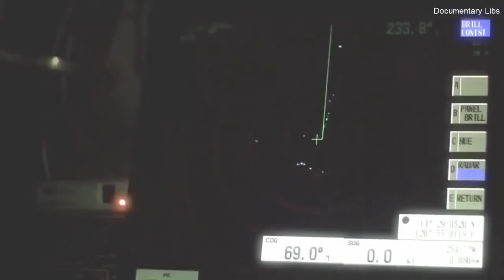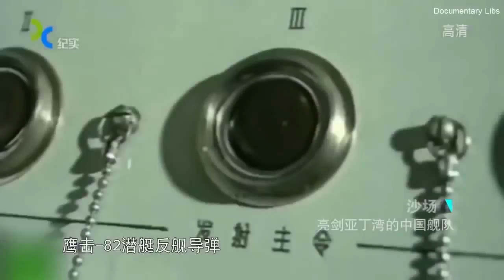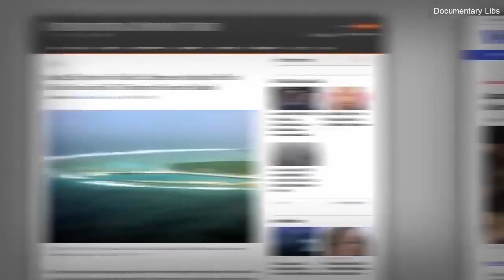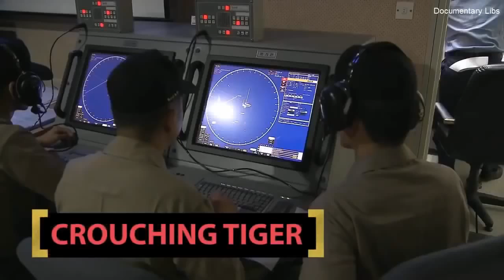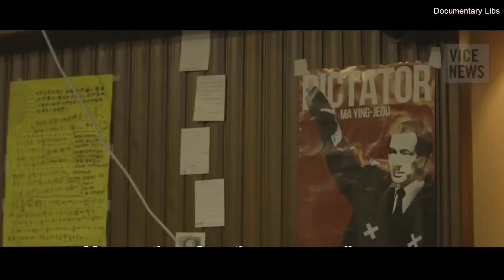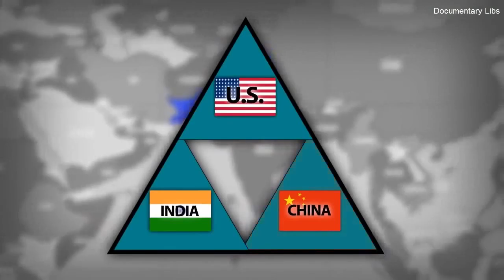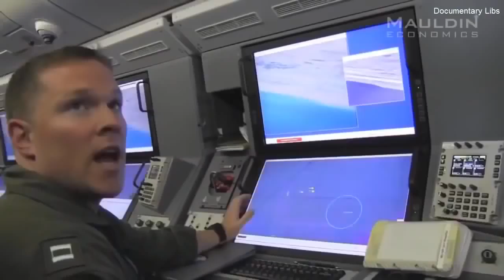IRREVERSIBLE; NO GOING BACK WW3.US NORTH KOREA READY FOR WAR